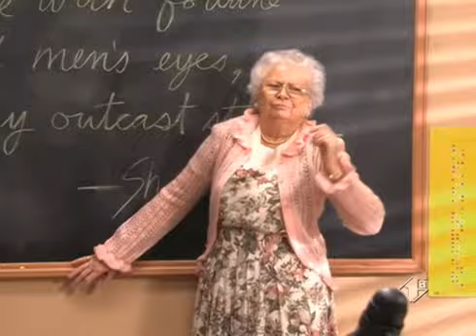I tipi di prof.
1x03- Ned-Scuola di sopravvivenza: I prof